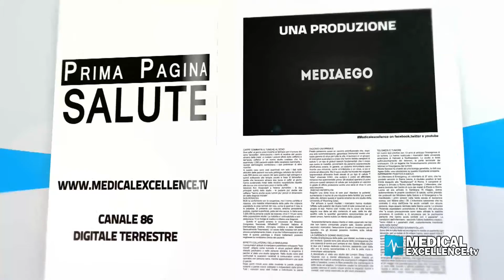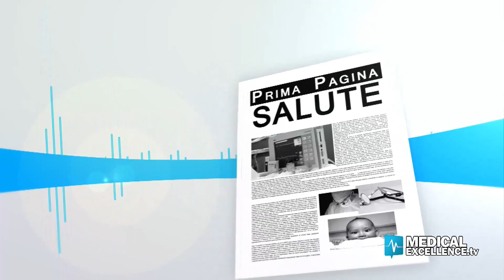Ridurre il colesterolo diminuisce l'insorgenza dell'ictus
Ridurre il colesterolo "cattivo" diminuisce del 20-25% la possibiltà di essre colpito da ictus. In occasione del mese della prevenzione dell'ictus cerebrale A.L.I.Ce. Italia. l'Associazione per la lotta all'ictus cerebrale, punta il dito contro uno dei principali fattori di rischio. Ne parliamo con  Massimo Del Sette, direttore Neurologia Ospedali Galliera di Genova e presidente A.L.I.Ce. Liguria.